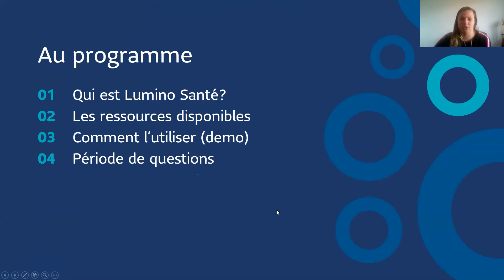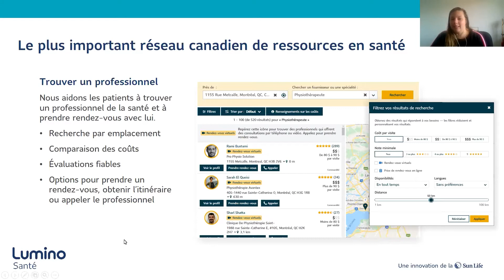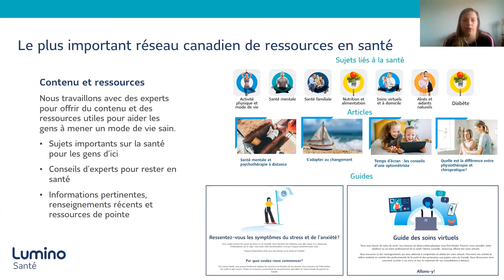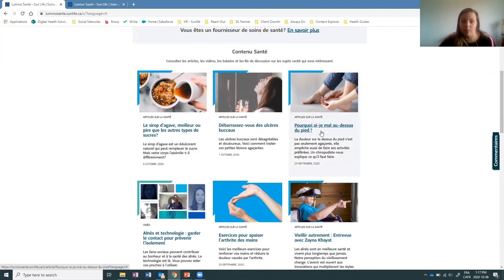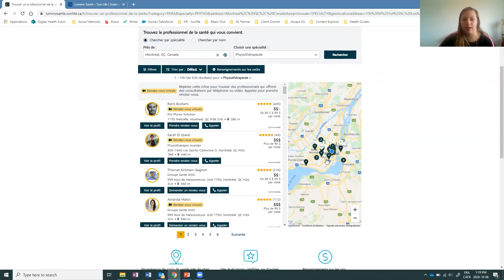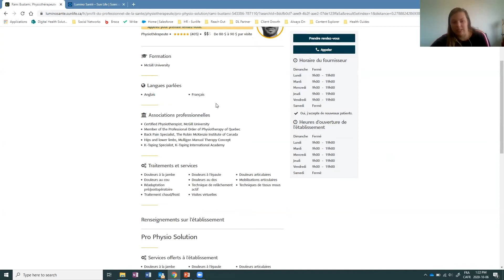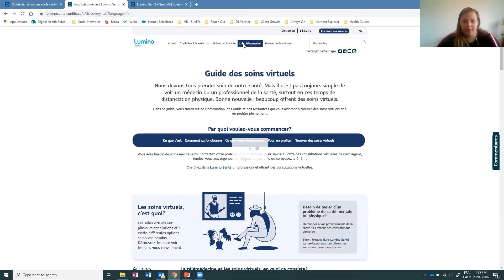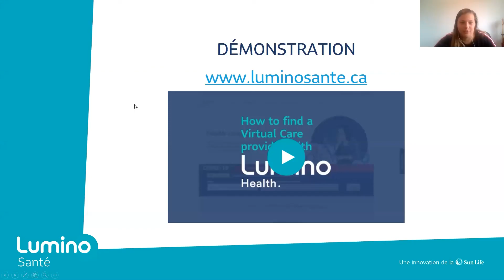Des ressources de santé disponibles au bout de vos doigts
Lumino Santé est un outil vous permettant de trouver facilement un fournisseur de soins de santé à proximité de votre domicile et plus encore. Apprenez-en davantage en écoutant cette vidéo.